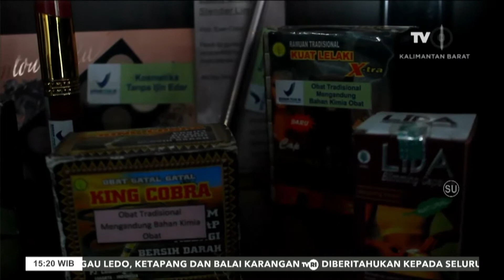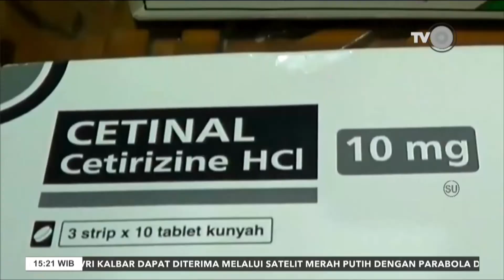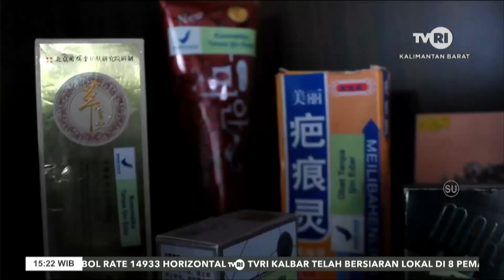5 AGUSTUS 2022 BPOM PONTIANAK AKAN MEMAKSIMALKAN PENGAWASAN PEREDARAN KOSMETIK DAN OBAT DI KALBAR